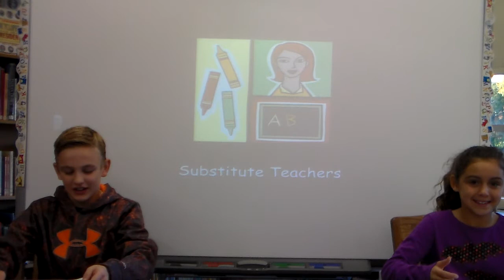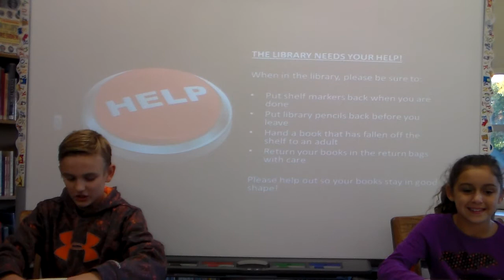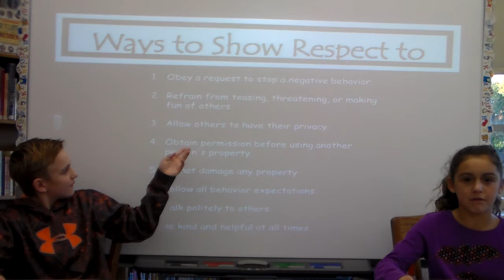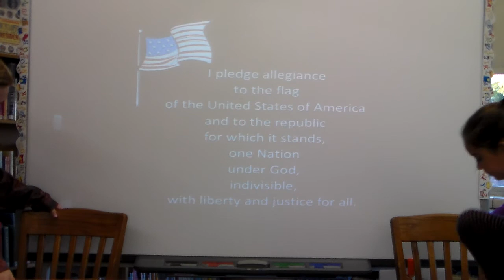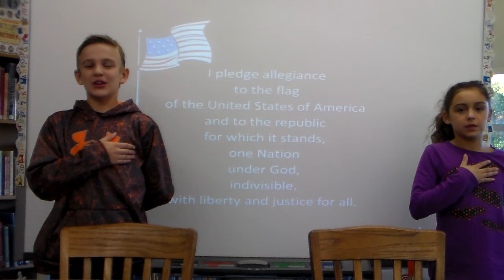10 23 15